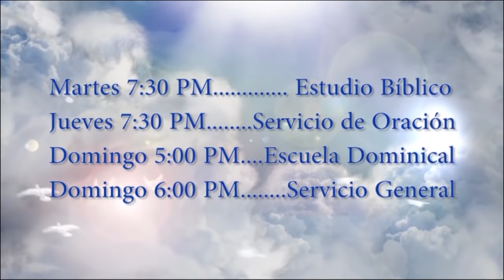Dos milagros (Evangelista Internacional Gary Lee)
Mensaje por el Evangelista Internacional Gary Lee.